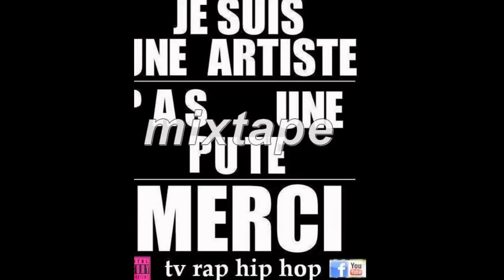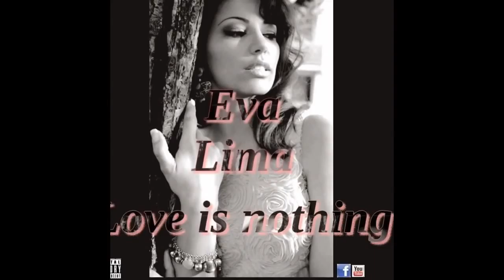A TELECHARGER MIXTAPE LION DE RUE 2015 TV RAP HIP-HOP